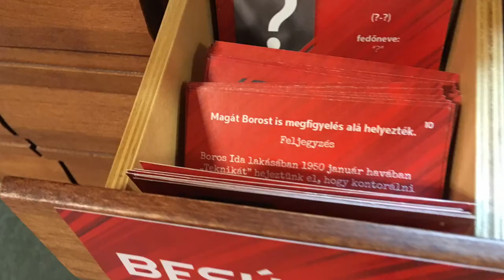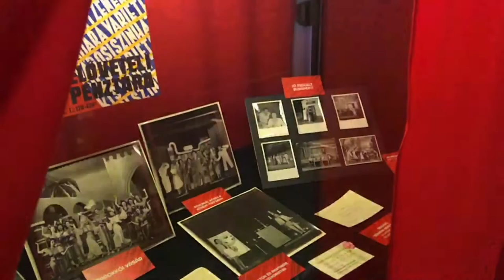Vörös Csillagok – kamarakiállítás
Március 19-én nyílt meg  a Vörös csillagok – A Rákosi korszak szórakoztatóipara és a szocialista revűk [sic!] címmel, Dr. Molnár Dániel nemrég megjelent azonos című könyve alapján a Színháztörténeti Tár kiállítása, mely a két világháború közti pesti szórakoztatóiparról készült nagysikerű tárlat folytatása.

    Mi történt a harmincas évek világhírű pesti mulatóival 1945 után?
    Mennyire erotikus egy szocialista revü?
    Hogyan alakították át a Városliget szórakozóhelyeit?
    Melyik színésznő kapta karrierjét besúgásért cserébe az ÁVH-tól?

Az 1950-es évek elfelejteni kívánt sztálinista show-műsoraiban a számos ma is méltán ismert (Honthy, Alfonzó, a Latabárok stb.) előadó mellett sok már akkoriban sem ismert szerepelt. Sőt, olyanok is, akiket akkor még nem ismertek, de mára közismertté váltak (Romhányi József, Szilágyi György, Szenes Iván, Klapka György stb.). A korszak politikai irányítása a színházban is csak saját propagandája szócsövét látta, ezért megkísérelték a korábban „csak” szórakoztató műsorokat „tartalommal” megtölteni. A kiállítás korábban még nem látott eredeti fotókon és emlékeken keresztül mutatja be ezeket a műsorokat és azt, hogyan alakult a favorizált és a letiltott színésznők, revüsztárok karrierje a korszakban.
A kiállítás kurátora: Dr. Molnár Dániel

A kiállítás helyszíne: Országos Széchényi Könyvtár, 1014 Budapest, Budavári Palota F épület, VI. emelet, Színháztörténeti Tár – Zeneműtár katalógustere.
Látogatható 2019. március 19-től 2019. július 20-ig, keddtől péntekig 9.00 és 17.00, szombaton 9.00 és 14.00 óra között.
Olvasójeggyel nem rendelkező látogatóink az időszaki kamarakiállításokat egységesen 400 Ft-os jegy ellenében látogathatják.